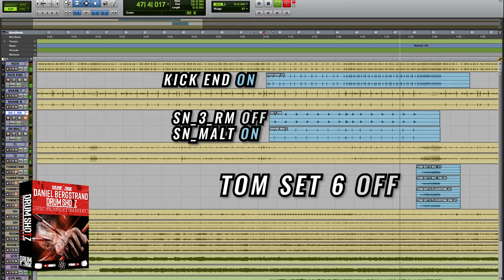"Barbed Wire Rocking Chair" - Drumshotz Daniel Bergstrand Example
Drumforge has teamed up with Swedish metal producer Daniel Bergstrand who has worked with artists such as Meshuggah, In Flames, Behemoth, and Soilwork to bring you his signature Drumshotz pack. It features his favorite collection of one-shot drum samples from all of his years working at the forefront of metal production. Daniel is an absolute legend, responsible for some of the biggest genre-defining metal bands for over 2 decades now. Not only is Daniel metal production royalty, but he has also built a reputation for being one of the best drum engineers in the game, period. Daniel has consistently delivered amazing drum sounds his entire career and now you can channel his talent into your mixes. Mix and match your favorite sample libraries or raw drum recordings with the Daniel Bergstrand signature DRUMSHOTZ pack today and discover a fresh take on your sound.